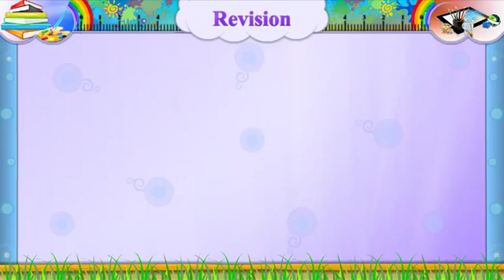STD -7, Revision.... Act -1 Methi Pakoda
Hey Viewers !

Happy learning!